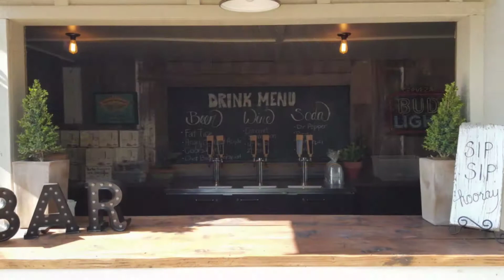Brett & Maddie Fogelberg Wedding 10-14-17